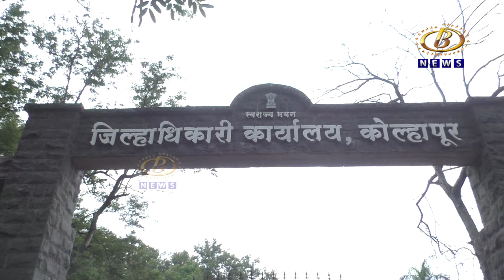डुकराच्या चरबीचा तिरुपतीच्या लाडू प्रसादात वापर करणार्‍या घटकांवर कारवाई व्हावी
डुकराच्या चरबीचा तिरुपतीच्या लाडू प्रसादात वापर करणार्‍या घटकांवर कारवाई व्हावी, यासाठी राज्य शासनानं आंध्रप्रदेश सरकारवर दबाव टाकण्याची अखिल भारतीय हिंदू महासभेची जिल्हा प्रशासनाकडं मागणी